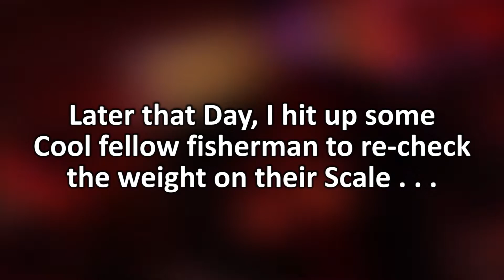Caught my BIGGEST Bass of 2022 (so far) | Mid June Summer Bass Fishing Lake Perris CA | JangoMike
@myYOLOtek Literally ALWAYS BE RECORDING! Never Fails. . . .

I took my nephews and my son out to Lake Perris to let them be a bunch of goofballs. Swim around, dive off the boat, and fish a little bit. It was all about relaxation and fun. I didnt want to get too serious with the fishing so I was just nonchalantly tossing my split shot rock hopper style of worm where ever we ended up. The boys wanted to fish by the Rock Wall Dam to see if they could get some blue gills. Sure enough, while still drying from jumping in a big earlier, I hooked what I thought was going to be my NEW PB Bass or at least, biggest fish of the year! However, she ended up being a little too skinny (possibly from a 2nd spawn or 3rd) and was on the lighter side, but as you can see from the fight, she was a big girl. Big head, big mouth and the length to get very heavy! I double checked her weight with a separate scale as well and sure enough, she came in at 5lbs 8oz.

Thanks for hanging boys!